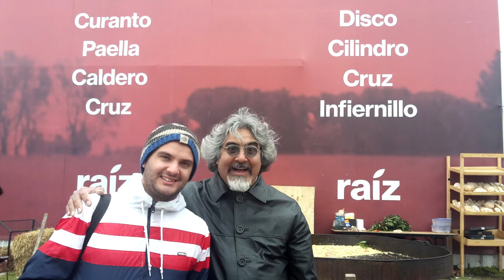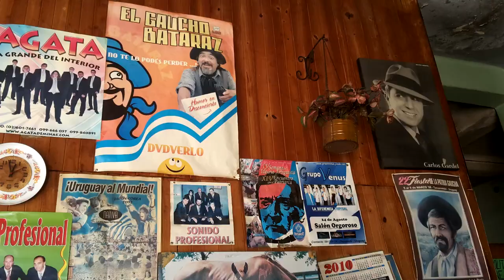Jose Albino Donadio (El Gaucho Bataraz) A mis Amigos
Grabado en un Ensayo
Remasterizado con Inteligencia Artificial 2023